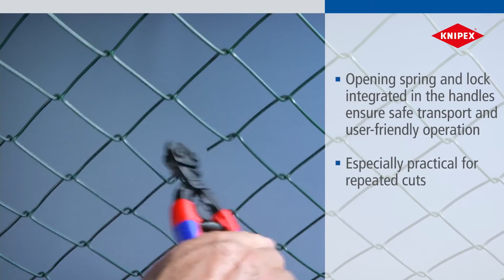KNIPEX 미니볼트컷트 Cobolt 71-12-200 [영문]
크니펙스의 컴팩트 볼트 컷터입니다.

미세가공된 컷팅엣지로 넓은 단면적의 절단을 손쉽게 하며,
종래의 고성능 지레작용 니퍼에 비해 힘의 소모가 60% 덜합니다.